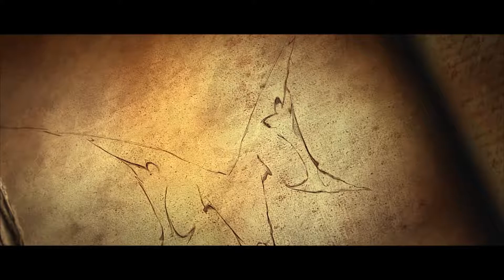Diablo III Playthrough - Епизод 9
Игра: Diablo III: Reaper of Souls
Разиграващ: kartacha